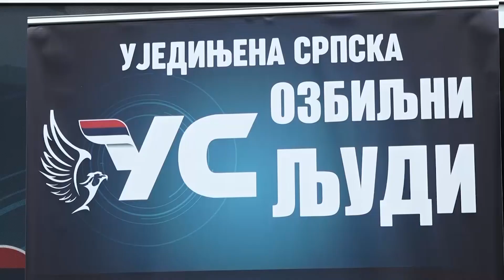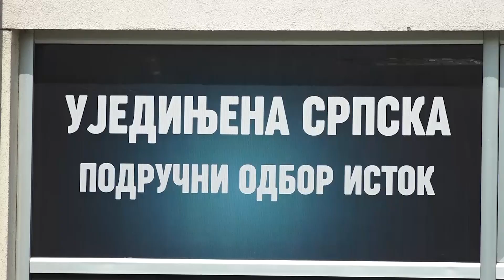Ujedinjena Srpska: Već sada smo treća partija u Republici Srpskoj 16.08.2020.